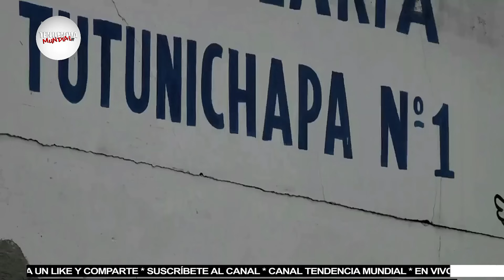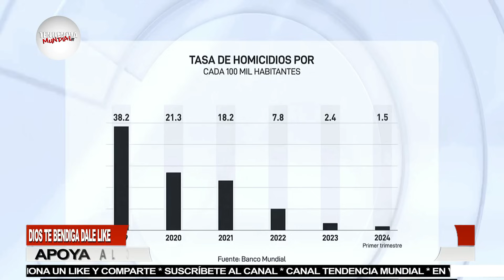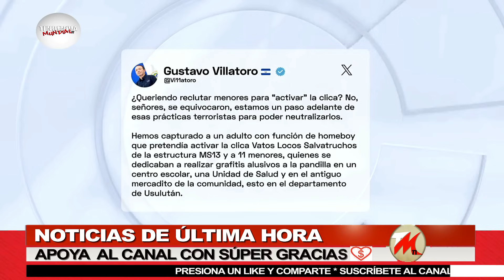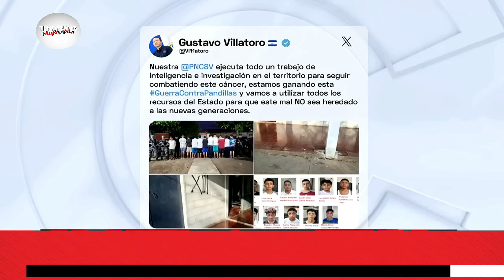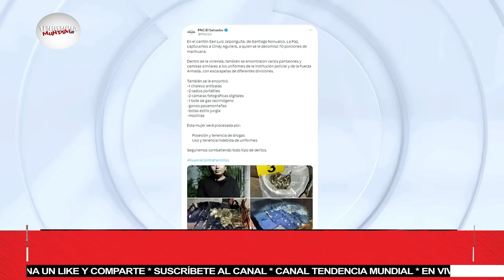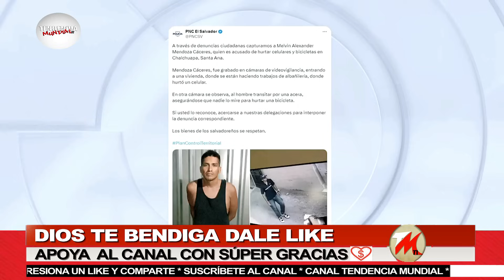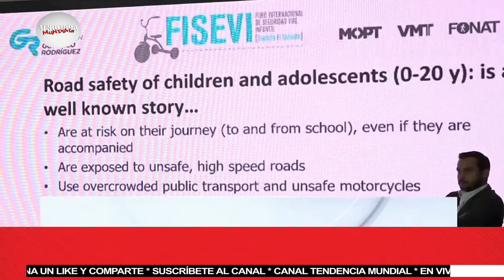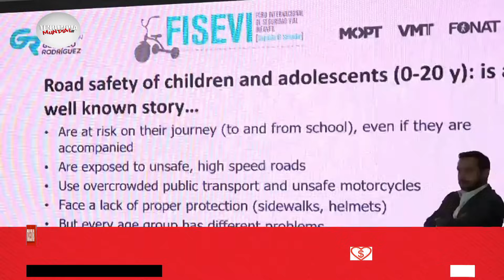Triste noticia! Hombre pierde la vida y Bukele mete a buscado pandillero a la cárcel